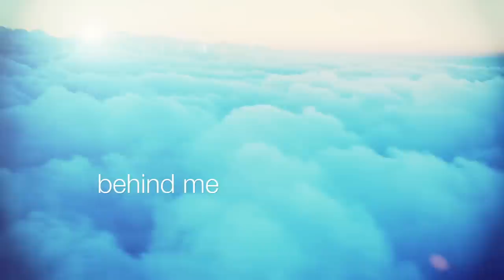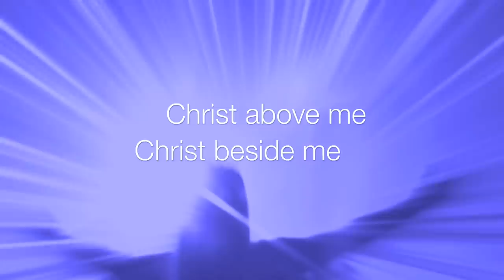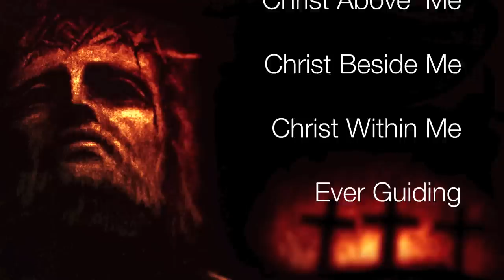Praise & Prayer: Christ Above Me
"Christ Above Me" - Week One Mayfair Fall Praise & Prayer